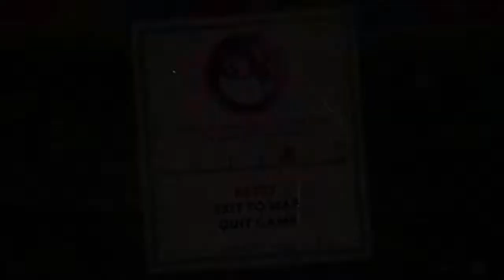Made A Fool Of The Clown|Cuphead Expert: The Encore